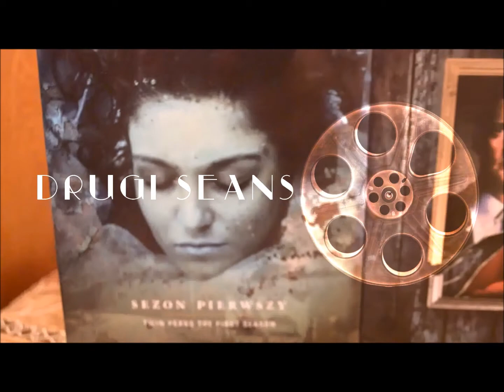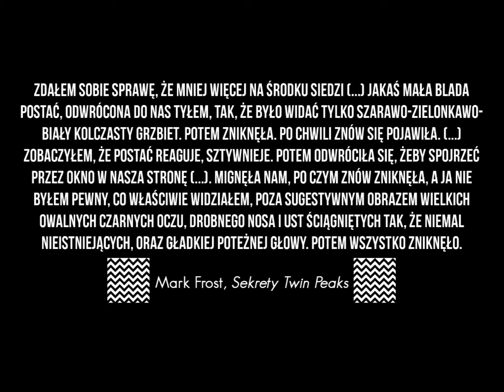TWIN PEAKS 3 SEZON - NAJLEPSZE SCENY - ODCINKI 1-4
W oczekiwaniu na kolejne odcinki nowej serii TWIN PEAKS przedstawiamy Wam naszą listę najlepszych scen z odcinków 1-4.

W filmie wykorzystaliśmy fragment utworu "Take five" Dave'a Brubecka oraz "Like Clockwork" zespołu Birds of Paradise